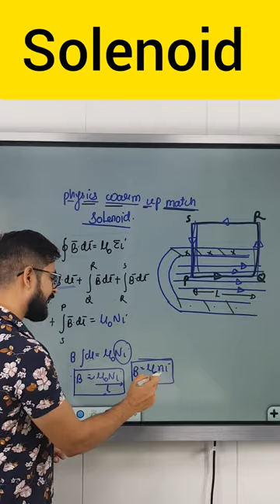Solenoid | Moving Charges n Magnetism | Warm up match with physics | ssp sir